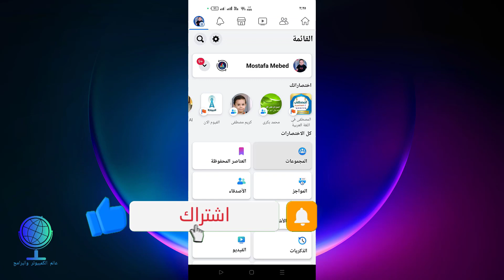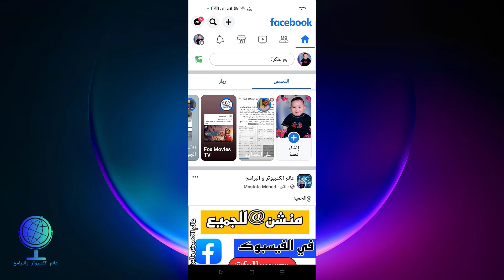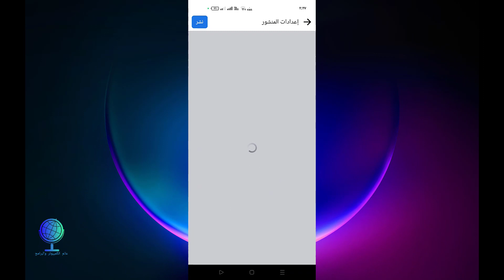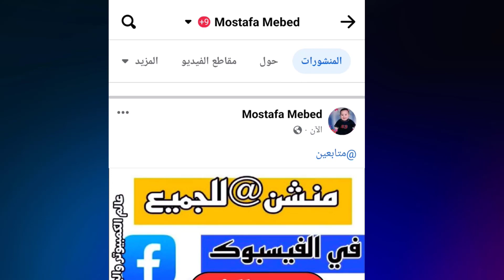عمل منشن للجميع في صفحة الفيسبوك الخاصة💥💥